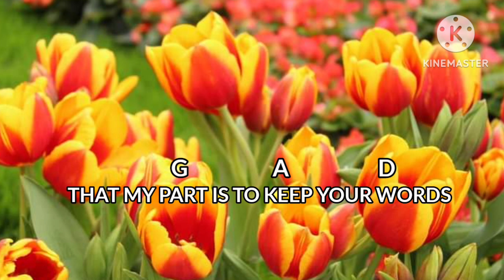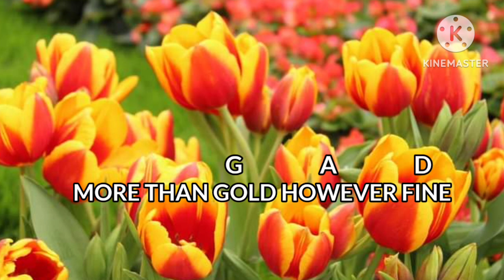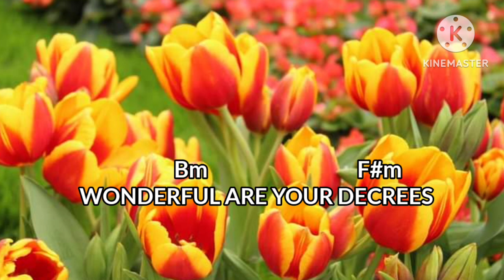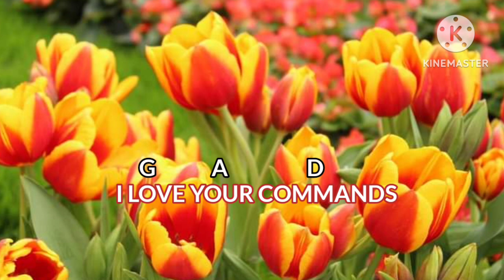RESPONSORIAL PSALM 17th Sunday in Ordinary Time LORD I LOVE YOUR COMMANDS Psalm 119 |JULY 30, 2023